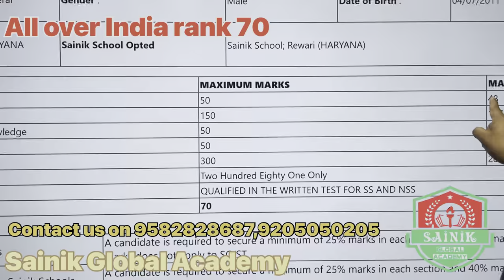All over India 14,33,54,70 Rank in sainik School🔥🔥💪💯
Hello guys Very proud moment for sainik Global Academy because Our students got all india 14,33,54,70th rank in Sainik School 🔥🔥🔥💯💯